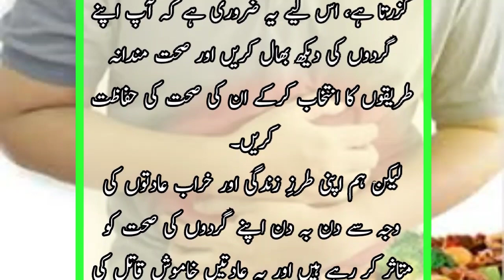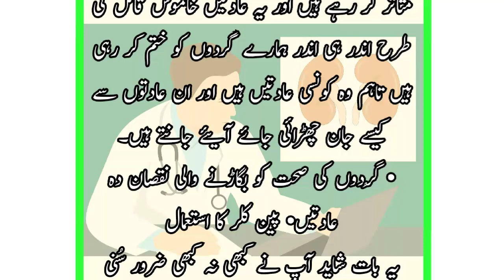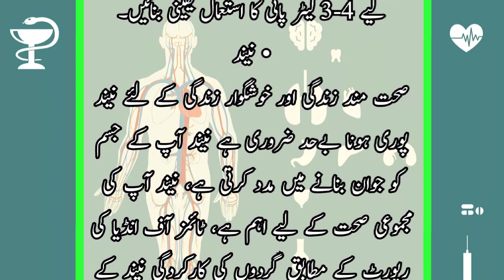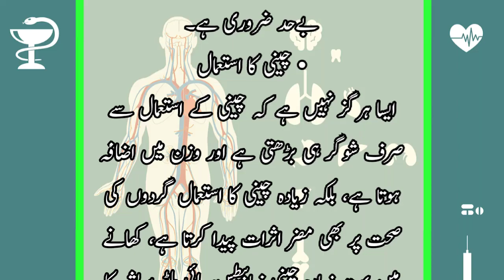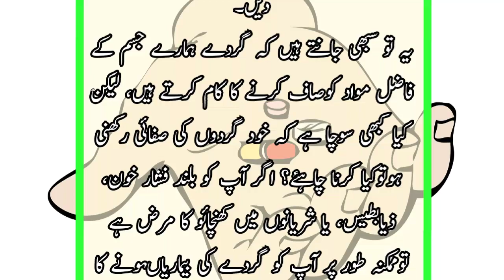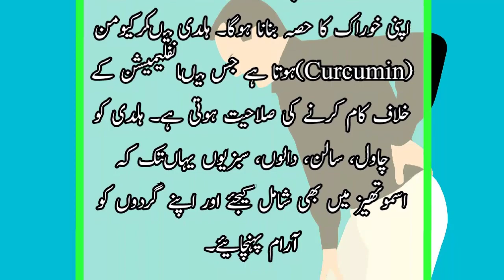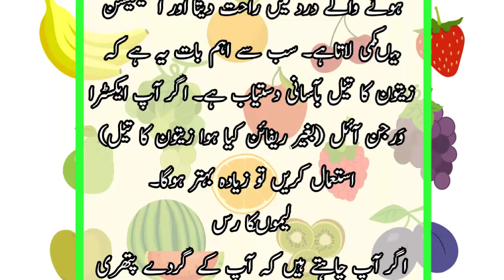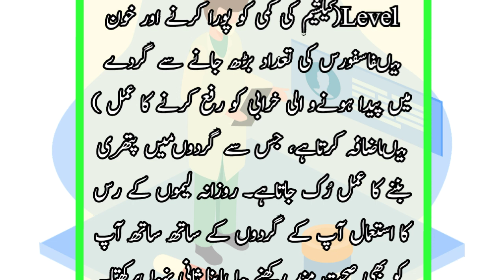Aj ki Achi Baatein | Gurdon ko nuqsan dene Wali 7 Alamat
Friends, today we will talk about kidney-damaging habits

Yeh 7 Adaat Gurdon Ko Nuqsan Deti Hai Is Sy Ehtiyat Karen
gurde ko nuqsan dene wali adat
gurde ki bimari

Yeh7AdaatGurdonKoNuqsan DetiHaiIsSyEhtiyatKaren
Thanks For Choosing This Video 🤝